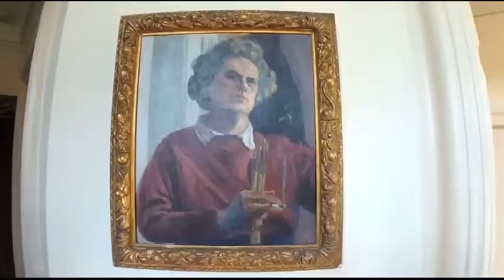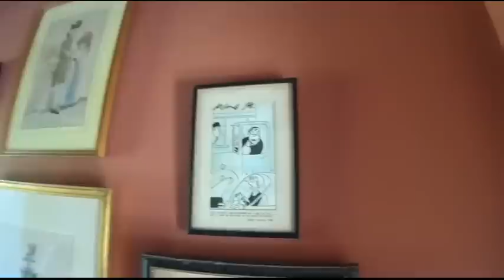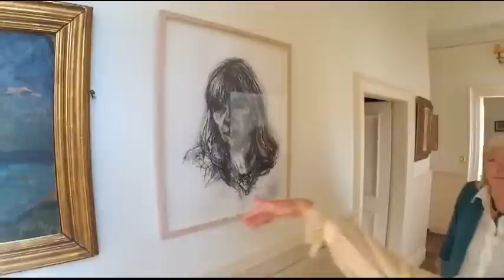A romp through the bedrooms of Mapperton with the Countess of Sandwich and Julie Montagu